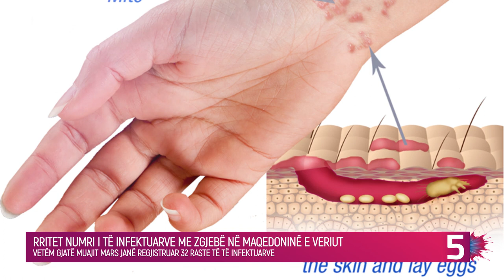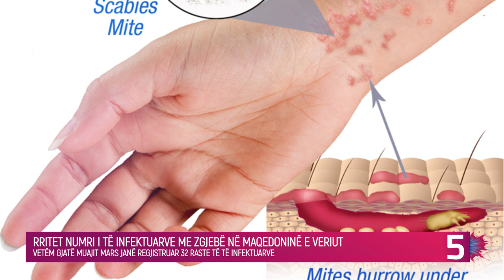Shpërthen zgjeba (zhuga) në Shkup e Kumanovë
Gjatë muajit mars të këtij viti në Maqedoninë e Veriut janë regjistruar 32 raste të të infektuarve me zgjebe.

Nga Instituti i Shëndetit Publik bëjnë të ditur se numri më i madh i të infektuarve është në Shkup dhe Kumanovë, ndërsa shtojnë se pavarësisht përqendrimit në këto dy vende, nuk ka vend për panik për sa i përket shfaqjes së epidemisë.

“Gjatë periudhës nga fillimi i këtij viti deri në fund të marsit kemi 70 raste të infeksionit me zgjebe siç i themi ne, apo scabies, dhe vetëm në muajin mars është pothuajse gjysma e numrit të rasteve me infeksion, të cilët janë të fokusuara në Shkup dhe në Kumanovë”.

“Çdo vit kemi rreth 100 të infektuar nga zgjebja dhe ky numër nuk është numër që implikon ndonjë rrezik nga pandemia”, bën të ditur Shaban Memeti, drejtor Institut të Shëndetit Publik, për Radion Evropa e Lirë.

Por, mjeku dermatolog, Dejan Filipoviç, nga Klinika Universitare e Shkupit, thotë se një pjesë e konsiderueshme e qytetarëve nuk paraqiten te mjeku duke menduar se bëhet fjalë për alergji dhe kështu rastet e këtilla mbeten të paregjistruara.
rë është zgjeba?

Zgjeba është sëmundje ngjitëse parazitare, mjekimi i së cilës në Maqedoninë e Veriut është i detyrueshëm dhe falas për çdo pacient.

Dermatologu Filipoviç thotë se i gjithë problemi qëndron në faktin se shenjat e kësaj sëmundjeje shfaqen të paktën pas shtatë ditëve të futjes së parazitit në lëkurë, periudhë kjo që në disa raste mund të zgjasë deri në 1 muaj dhe në këtë mënyrë personat e infektuar pa e ditur (pa vetëdije) mund t’i infektojnë edhe personat e tjerë.

Një nga ta është Marko. Ai nuk e di se ku është infektuar me zgjebe.

“Pas një periudhe të gjatë mundimi, pasi të kruarat u bënë të padurueshme në tërë trupin, mjeku i lëkurës më diagnostikoi me zgjebe. Më e keqja është se unë nuk e di se ku jam infektuar me këtë sëmundje për të cilën sinqerisht mendoja se i takonte së shkuarës”, thotë Marko.

Të infektuarit me zgjebe e fshehin sëmundjen nga frika e stigmatizimit